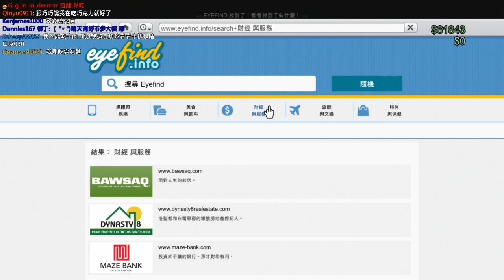老皮台【GTAOnline 日常】- 09/26 Part 23